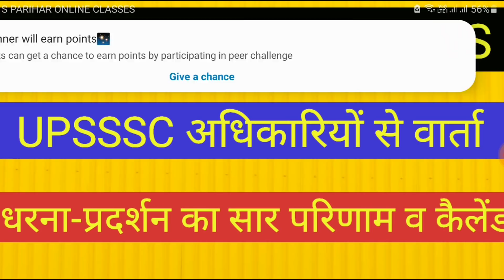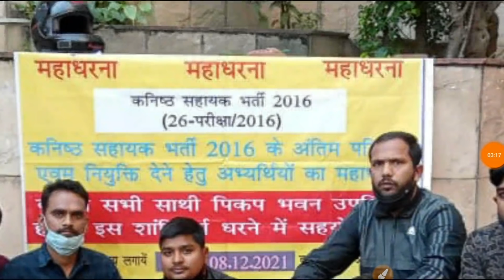UPSSSC धरना-प्रदर्शन का सार । अधिकारियो से वार्ता परिणाम कैलेंडर नोटिफिकेशन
RO ARO EXPECTED CUT OFF समीक्षा अधिकारी सहायक समीक्षा अधिकारी कट ऑफ RO ARO 2021 CUT OFF

target with P S Parihar 👇
UPSSSC
teligram link

up
up
69000 latest news
super
tet news today 2021
super tet
uppsc
upsssc
ctet
upsc prelims
upsc latest news
uppsc ro
exam result
p s parihar news
ssc mts
bpsc
bihar news
uttar pradesh news
rajasthan news
dainik rojgar samachar
current affairs
TGT EXAM EXPECTED CUT OFF 2021 छात्रों ने बताया सुरक्षित स्कोर pgt cut off,tgt pgt cut off pgt 2021 cut off pgt upsi cut off upsi questions today upsiv2021